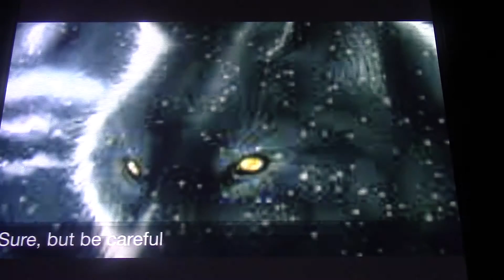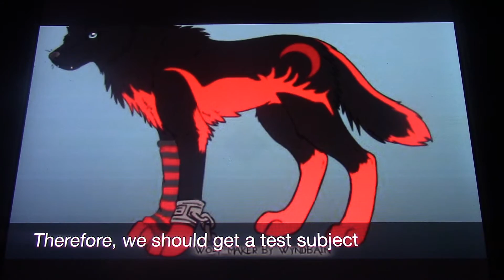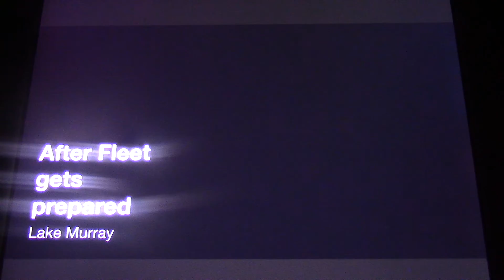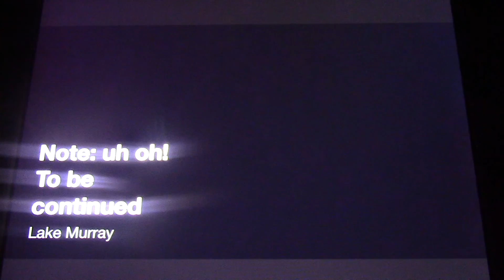Alpha and omega fan adventures season 2 episode 14: Wolf medicine, test subject, Fleet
in this episode, Phantom and some of the others make a special medicine, but need a test subject. so they get Fleet. but there's a little problem. enjoy.

I don't own or take credit for this movie